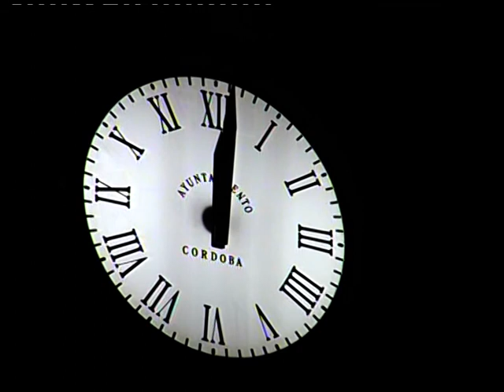30 12 14 Al día Córdoba 4 fin de año